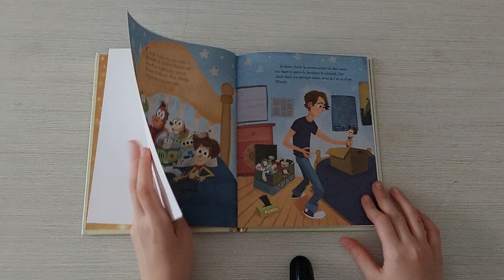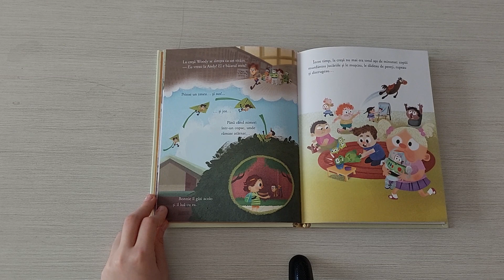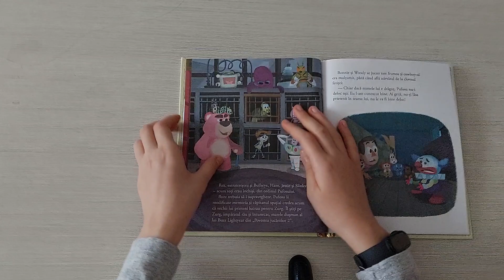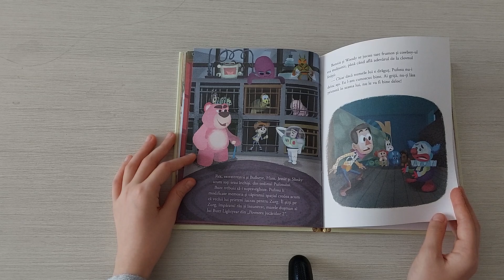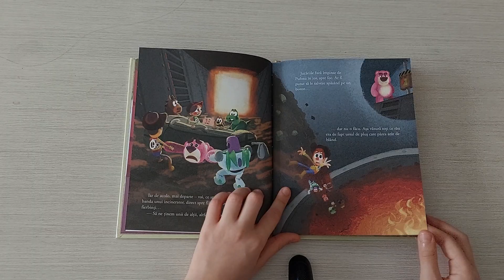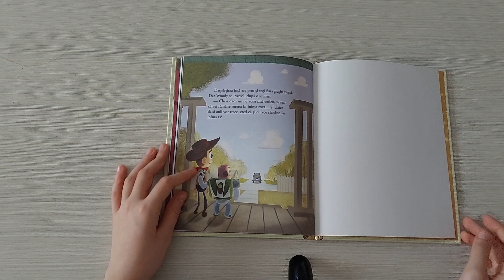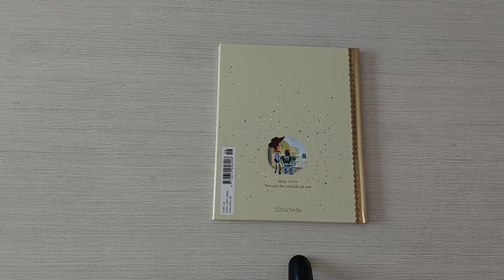Povestea 58: Povestea Jucăriilor 3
Salutare prieteni! Acum am scos din ghiozdanul meu povestea Povestea Jucăriilor 3. Dacă v-a plăcut nu uitați să vă abonați și să dați "like" și "share". Vizionare plăcută! Pa pa!!!